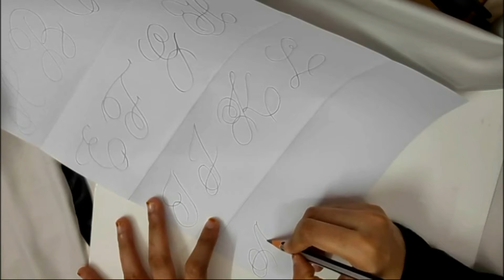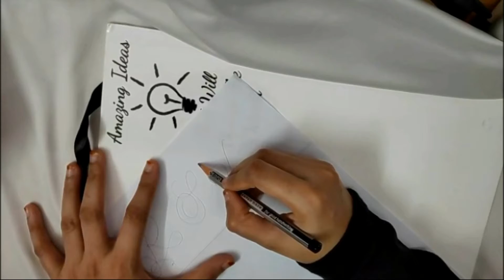Flourish Script part 2 | English Calligraphy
flourish script series, pls tell us u like it or not and watch first part also, the link is given below